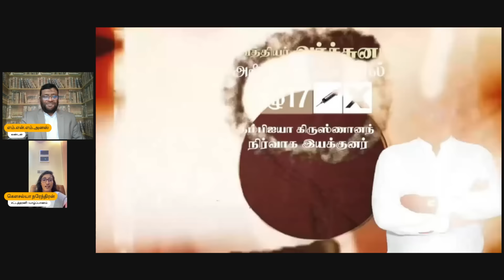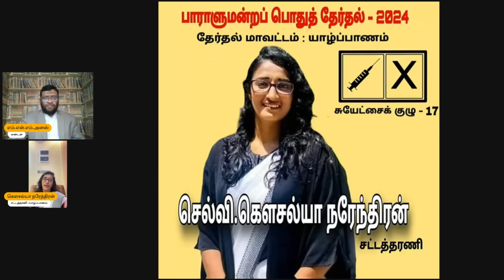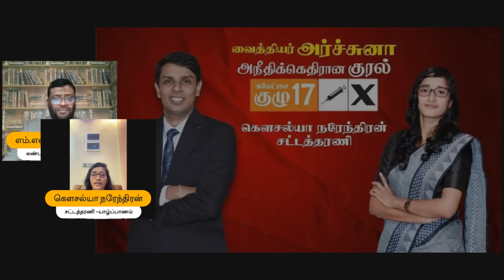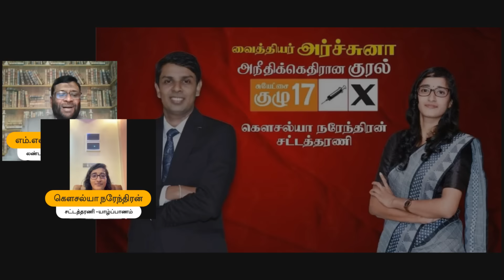தமிழ் மக்களுக்காக சேவை செய்வதே எங்கள் நோக்கம்.மக்களே எங்கள்பலம்-dr archuna ramanathan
தமிழ் மக்களுக்காக சேவை செய்வதே எங்கள் நோக்கம்.மக்களே எங்கள்பலம்கௌசல்யா மனந்திறந்த செவ்வி-drRamanathan Archchuna/KOWSALYA NAREN